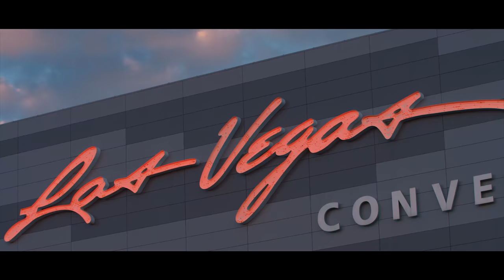4K | 305Forged | CurbBangers | SEMA like you have never seen it before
Take a look at what the 305Forged SEMA experience was like. Plus see a side of the show rarely seen. The odd tranquility of the show floor after hours.